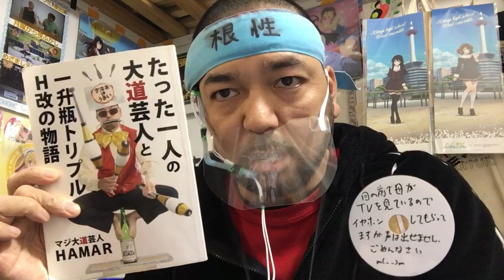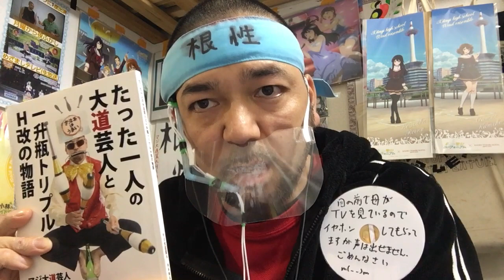無職転生 22話のリアクション【涙の別れからの絶望からの一線を超えからの…何やねんこれは！】Mushoku Tenei ep22 reaction 反応 同時視聴 大道芸人